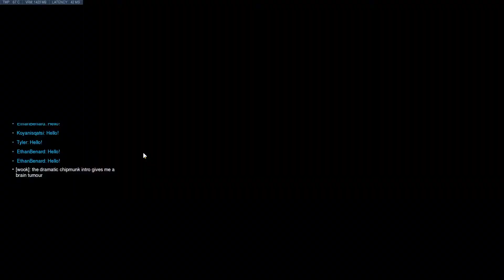THE SPRING EVENT IS FINALLY HERE! // Overwatch Storm Rising Gameplay (PC)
Hey guys, big changes are coming soon. For now, we're gonna have a slow and steady stream of quality content. Be excited for the future! :)

▶CREATOR CODE: ETHAN

▶ PC Specs:
i7-7700K at 4.2 GHz
ASUS ROG STRIX GTX 1080 Ti OC 11GB
32GB of Corsair DDR4 at 3200
ASUS MAXIMUS IX Formula Z270 LGA 1151 Intel Motherboard
512GB Samsung 960 Pro NVMe SSD
6TB Western Digital Red HDD
1000W Gold+ EVGA Power Supply